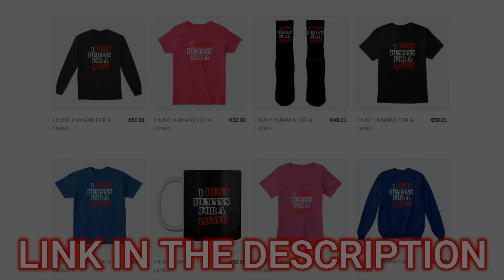Loyalty Test - Someone's Hiding A Secret